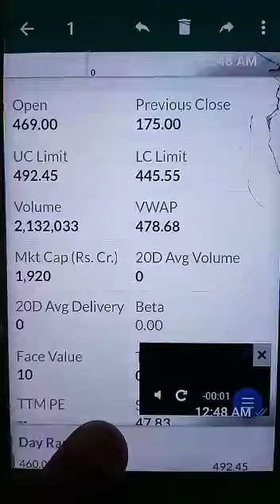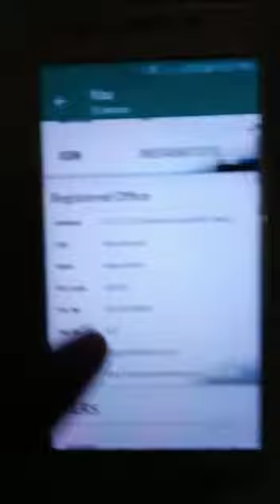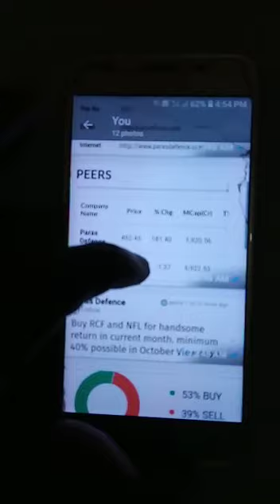PARAS Deffence and Space Tech Ltd 4th Analysis by MBA VK SINGH